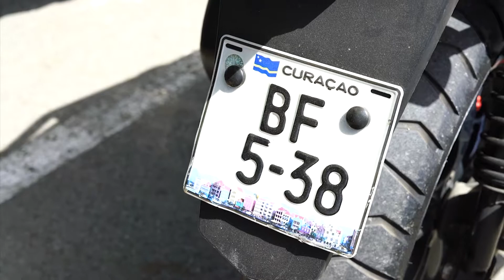VVRP ta informa || Kontròl Vin numbernan di vehíkulonan di dos wil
“Kontròl Vin numbernan di vehíkulonan di dos wil”

Lo papia riba;

Mensahe di minister Zita Jesus Leito

A konstatá iregularidat na Vin numbernan di vehikulonan di dos wil.

12 yüli 2019 deadline pa laga kontrolá e Vin number

Evitá problema i laga kontrolá bo motosaikel, bròmer etc.